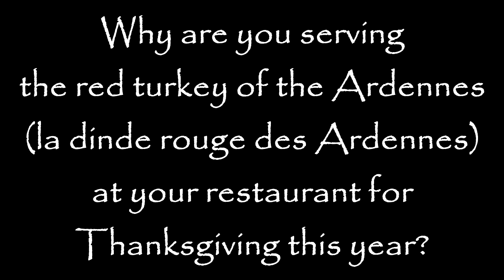Thanksgiving with Antoine Westermann, Le Coq Rico, Paris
Chef and restaurateur Antoine Westermann is a renown prince of poultry thanks to his fowl-centric restaurant Le Coq Rico in Paris (Montmartre). In this France Revisited Minute he tells Gary Lee Kraut about the joys of his first Thanksgiving in New York and about the Red Turkey of the Ardennes that he's selected for the Thanksgiving feast this year at Le Coq Rico, 98 rue Lepic, 18th arr., Paris. (c) 2018, all rights reserved.